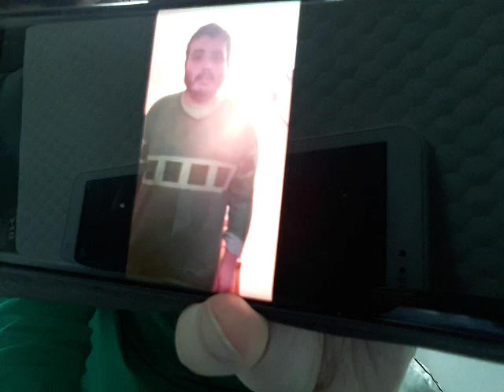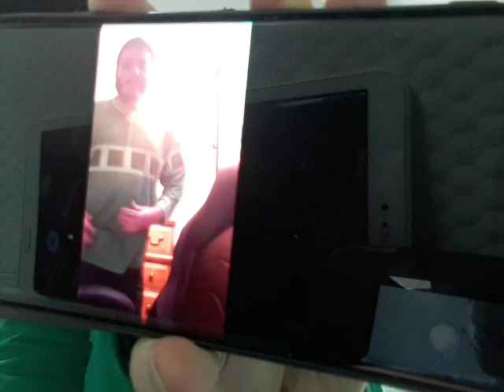Blue's Clues Letter Segment (My Version) #358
Shout out to Ben Lamantia for starring in my video letter, to talk about the green Joe shirt that he got in September last year